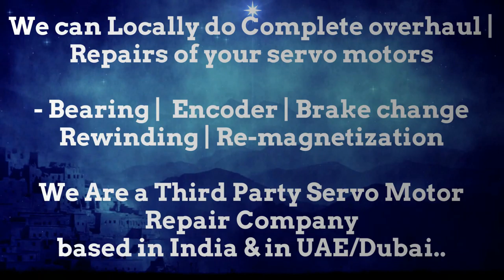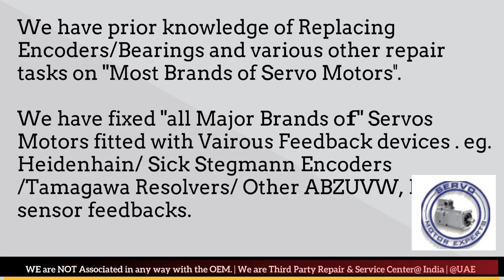Siemens Sinumerik Hinumerik CNC Servo Motor Drive Test rotary encoder with multimeter Oscilloscope